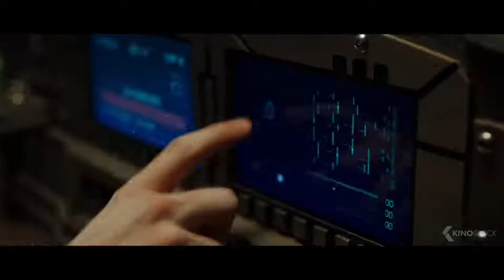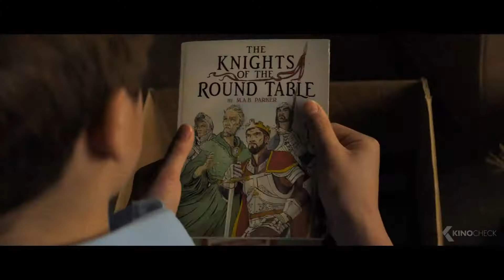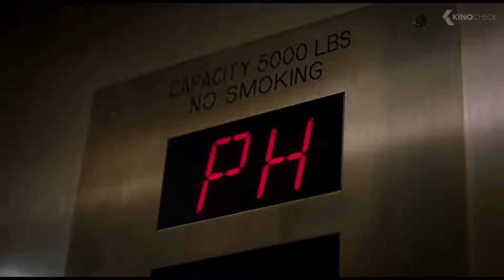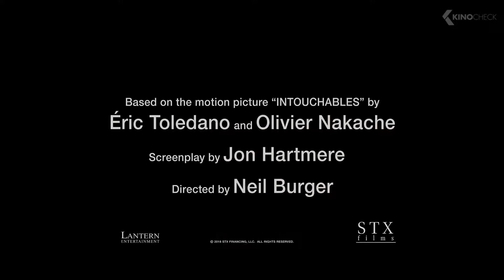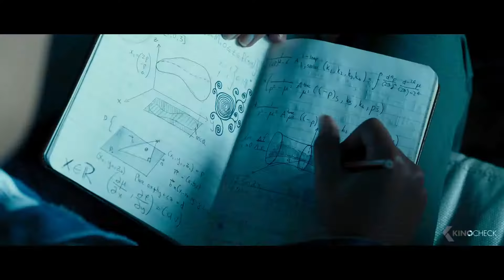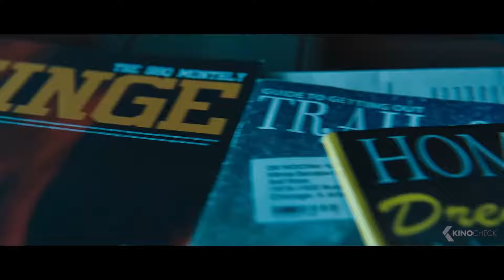10 The Best Upcoming Movies in JANUARY 2019 Trailer